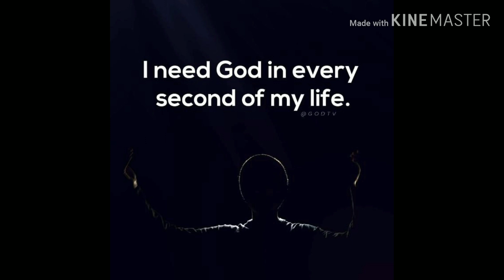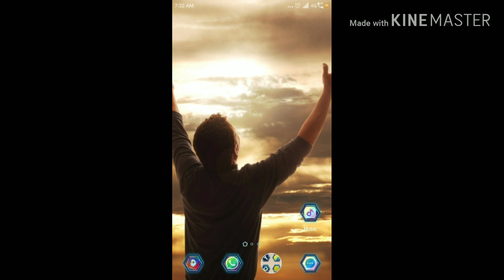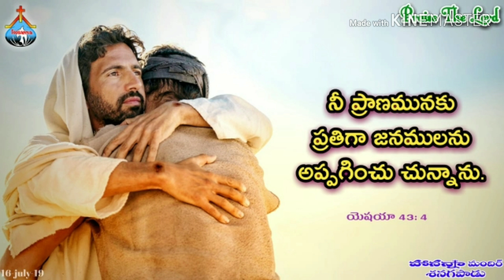ఆత్మీయ ఎదుగుదల ఎలా ఉంది?